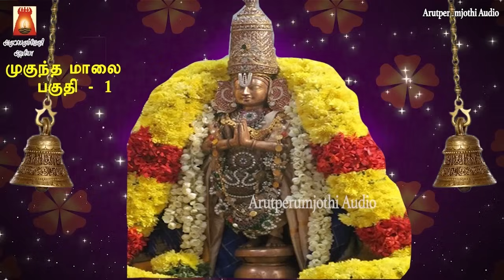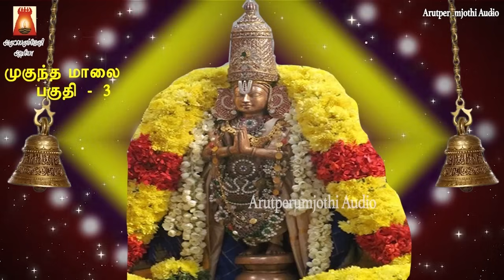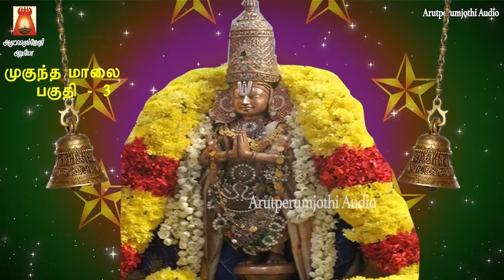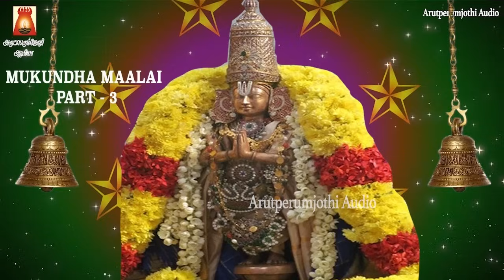நிறைந்த செல்வமுடன் சுபிக்ஷமாக வாழ்வதற்கு கேட்க வேண்டிய முகுந்த மாலை | PERUMAL TAMIL BAKTHIPADAL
குலசேகர ஆழ்வார் அருளிய முகுந்த மாலை | நம் துன்பங்கள்
நீங்கி இன்பம் மலரும் | ஓம் நமோ நாராயணாய நமஹ
MUKUNDHA MAALAI | PART 1 2 3
Sung By                       Smt Savitha Sriram
Lyric By                        Translation By P.Senthilkumar